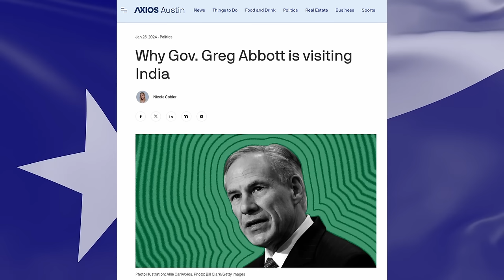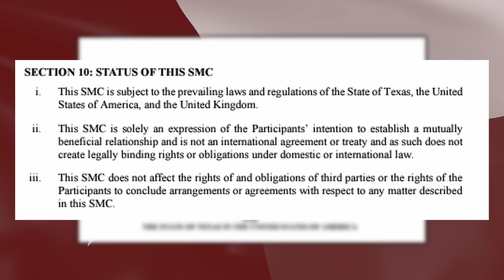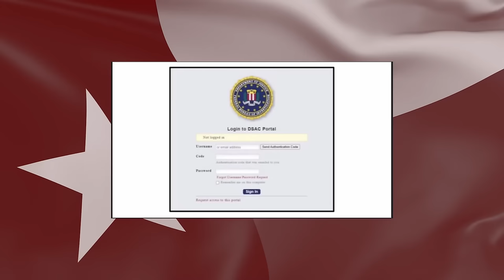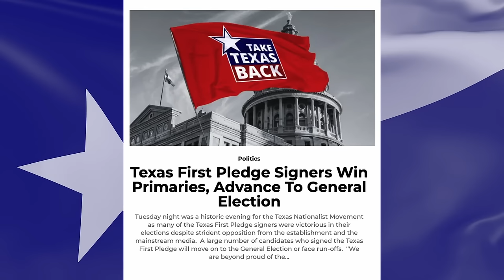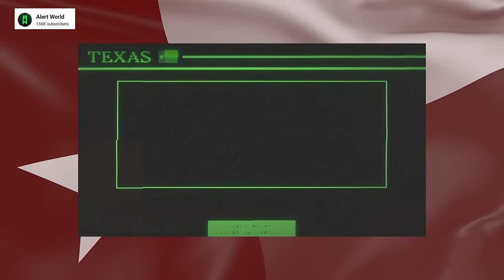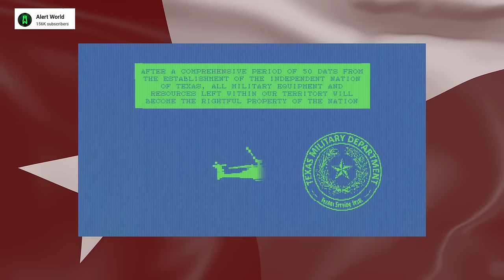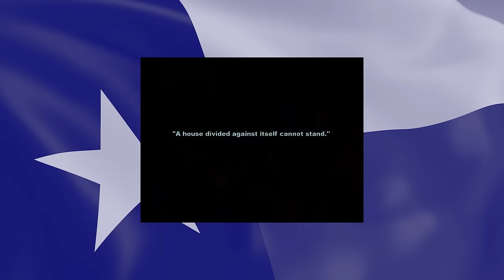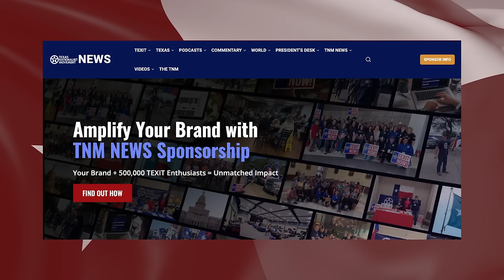Is Greg Abbott Preparing Texas To Leave The Union?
Welcome to the Texas News Podcast, where we dive into all things Texas politics and the future of independence in the state of Texas. On today's show, we're going to be discussing whether or not Texas Governor Greg Abbott is quietly preparing for Texas to be an independent nation. Unnoticed by most Texans, Abbott's gone on several international trips lately, which has some interesting implications for the status of Texas on the international stage and in international law. We’re going to put out the dots to let you connect them.

We also discuss the recent confirmation that the Department of Justice is conducting mass surveillance on its citizens. They’re conducting surveillance and building profiles for those who oppose firearms restrictions, lockdowns, vaccine mandates, and or support border security, all to put in a secret database. It sounds like something straight out of a bad sci-fi movie. Speaking of sci-fi, we end with a deep dive into the latest TEXIT predictive programming, and you’re not going to want to miss it.